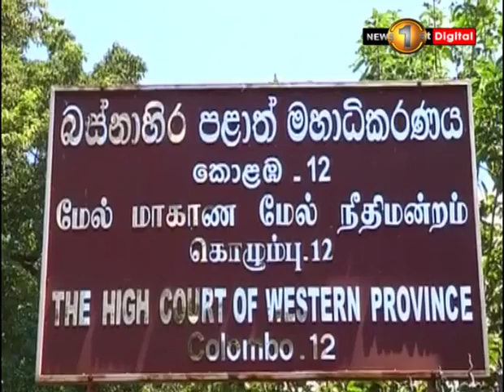Case against Jathika Hela Urumaya, Provincial Councillor Nishantha Sri Warnasinghe postponed